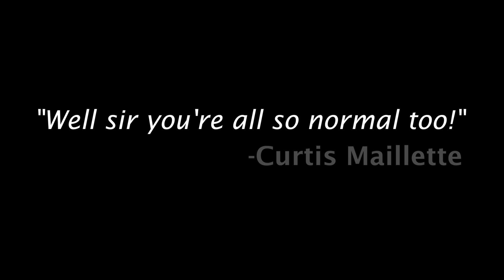Weak Shove of Talent - Trailer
Summer 2017, Tignish Dinner Theatre